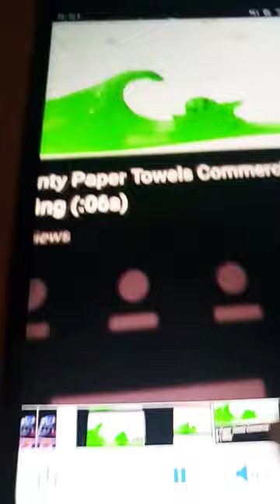Bounty Paper Towels Surfing Commercial (06 Second Version) (2022)